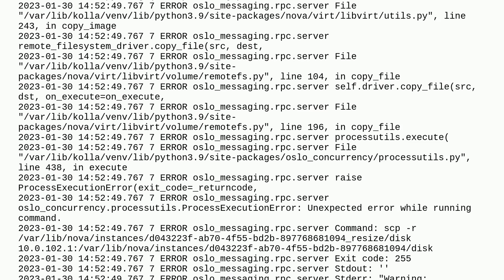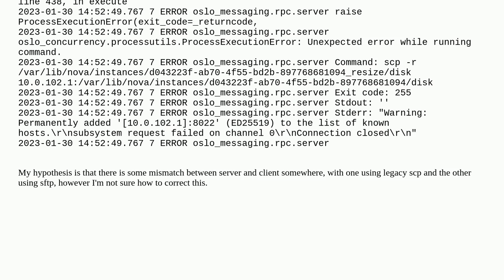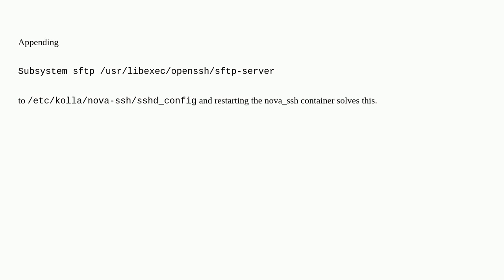Openstack nova cold migration failing on rocky 9 due to sftp subsystem error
A special thanks goes out to the awesome community

  openstack-nova openstack scp migration nova